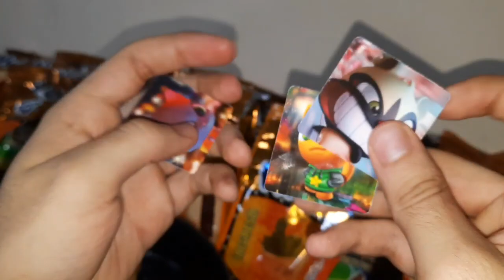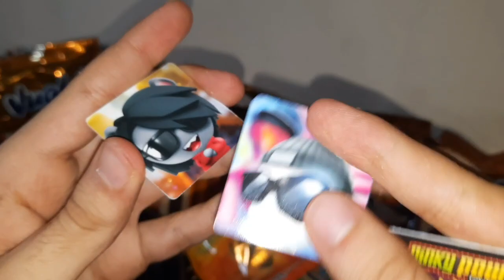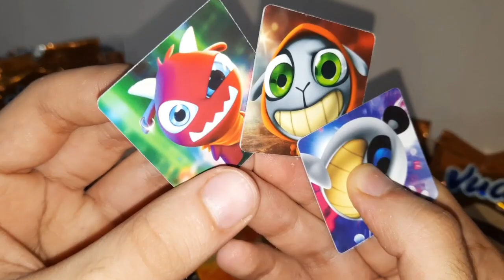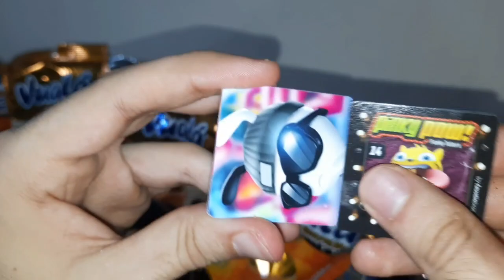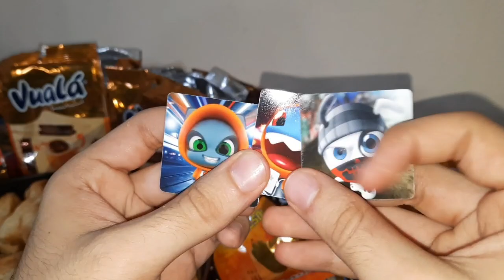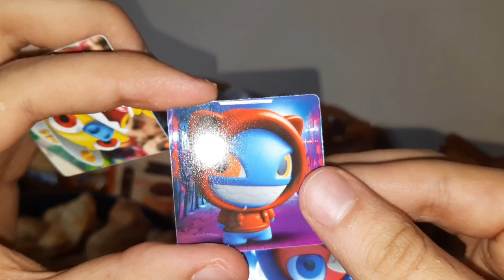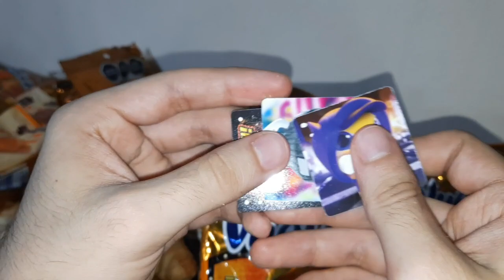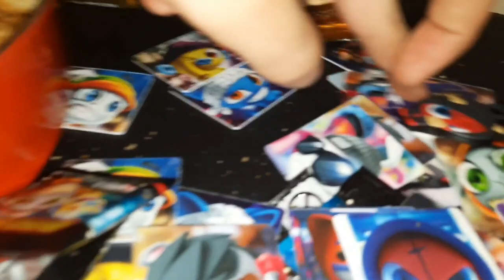Abrí 10 Vuala de Funki Punky 😎 | Gepxho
Abriendo 10 Vualas Sorpresa de los Funki Punky 🤩 Me salen premios dobles 😎